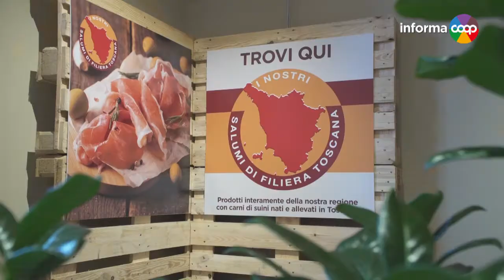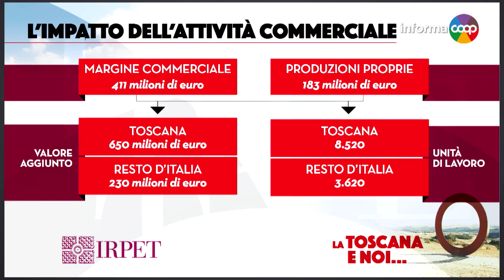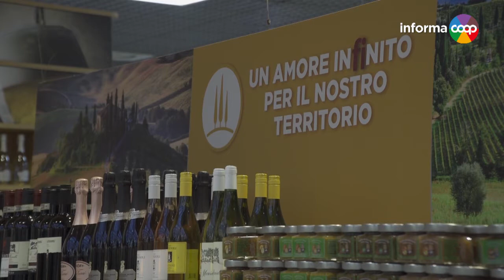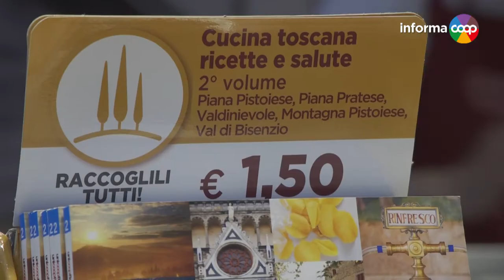La Toscana al supermercato